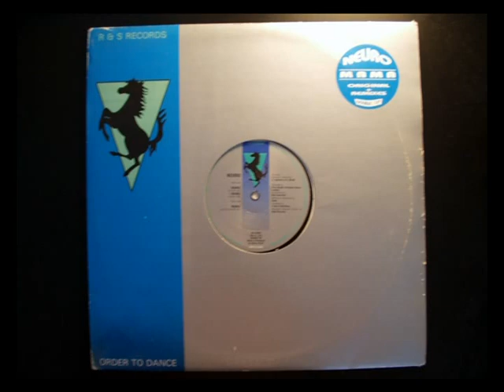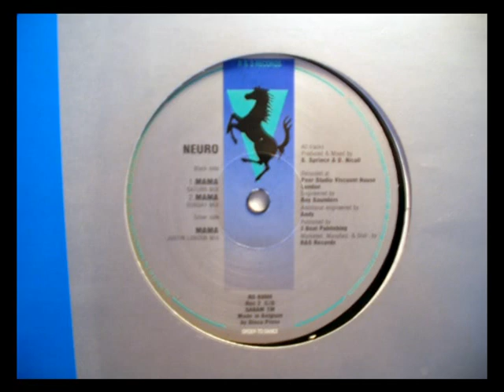Neuro - Mama (Justin London Mix) - 1993 - Vinyl